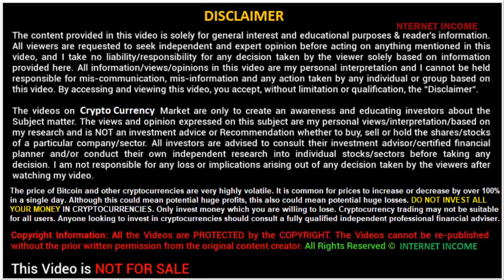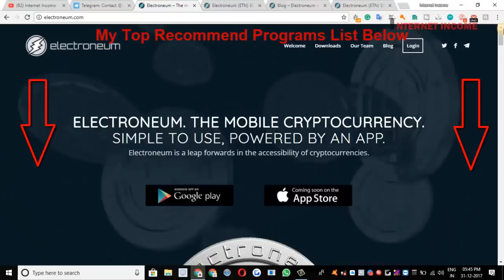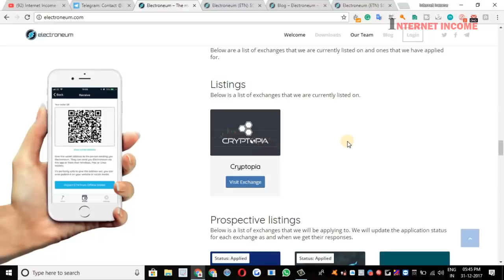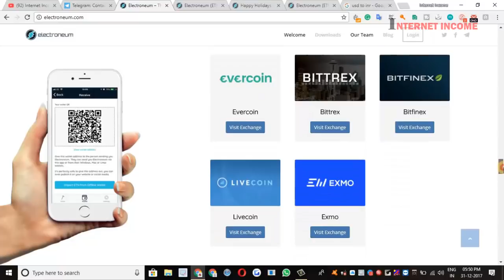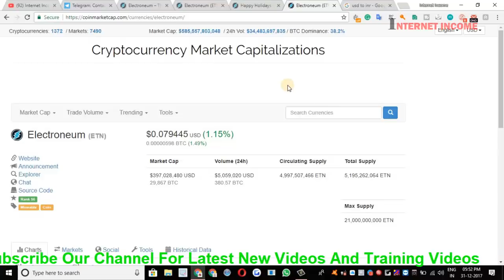Electroneum Coin Price Predication Till December 2018 Full Information Hindi/Urdu Video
Electroneum Coin Price Predication Till December 2018 Full Information Hindi/Urdu Video Predication hindi Video

Best Bittrex Alternet Binance CryptoCurrency Exchange Daily 2 BTC Limit Without Document Verification Joining

First Watch My Business Traning Video After That Watch Step By Step All Futurenet Video

My Business Training Life Time Success Life Time Goal -

Biggest Future Business My Top Recommend Programs

1. FutureNet FuturoCoin Biggest  Opportunity

1. Advertisement Business
3. CryptoCurrency

Thanks

India Wallet Zebpay Wallet Link With Free Bitcoin Offer And All Helping Videos

1. What Is Zebpay Full Hindi Video

2. How To Create Account Registration Process Full Video

3. Zebpay How To Buy And sell

4. ZebPay Application Full Overview

Coin Market Cap Free Helping Tutorials-

7th Training How To Check Market List In CoinMarketCap.com CryptoCurrency Market Cap

8th Training How To Check CryptoCurrency List in Coinmarketcap.com Currency List

9th Training How To Check 24Hr 7days Up And Down Coins List CryptoCurrency Market

10th Training How To Check New Added Release CryptoCurrency In Market Coinmarketcap.com

11th Training How To Check Top 24Hr Trading Volume Rankings Currency Coinmarketcap.com

12th Training How To Check Top 24Hr High Trading Volume Market List Rankings